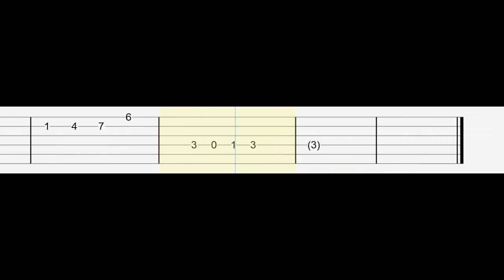20th Century Fox / Theme / Guitarra Tutorial